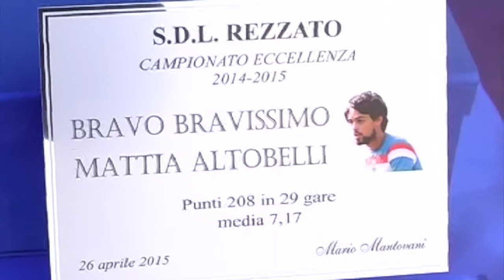SDL Academy Rezzato - Fanfulla 0-0 (30° Giornata Campionato Eccellenza 2014-2015)